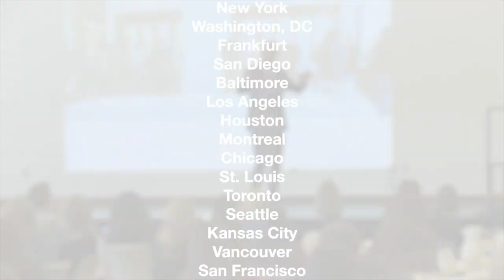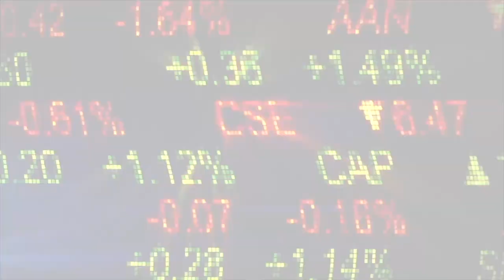Tommaso Cardullo, Italian Sensory & Clothier Expert, Works w/ Barbie Clothier. Add Pleasure to Work!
Level up what you offer. Add beauty, share the best tastes, cook meals together, add great sensory pleasures visually and in your dress in creative ways as you do for others what you do. and on all podcast platforms.

Become more of an artisan with whatever you do. The more senses you touch the more memorable your service, work, and influence. Find a way to add sensory pleasures. Tommaso Cardullo, beauty and taste extraordinaire joins Mark S. Cook, who is in sweats to emphasize the comfort of rest and recovery. Purpose can always become more passionate for the doer and receiver if creative additions go well with your primary purpose and delivery. Thank you to Tommaso (tommasocardullo.com) and Taste117 (taste117.com) in Provo, UT.

and on all podcast platforms. Tommaso talks with award-winning speaker and consultant, Mark S. Cook. Among 600 acts of leaders, Cook discovered a “passion for purpose” was the #1 predictor of outstanding outcomes. Sensory pleasure is one of our primary pursuits in life, even on the job. to clarify your purpose, among the most meaningful needs and desires people have in life. Find your primary purpose: the "big why" you fulfill part of another’s work and life. Most importantly, a leader must engender a passion in purpose and transmit a couple other essentials.

Cook’s Bold Encounters are interviews with award-winning leaders to always sharpen his advanced method of leading that helps people get unstuck and thriving. The Tommaso Cardullo focuses directly on one of the twelve cardinal purposes and passions in all of human existence, especially when other’s consume our work—sensory pleasure.

Tommaso Cardullo, raised in Italy, succeeded in the US by bringing beauty, every sensory pleasure, and joy into people’s lives. Cardullo and Cook delve into the importance of adding sensory pleasure to whatever you bring to work and life. At the heart of any bold encounter is a shared experience, often encounters with multi-sensory pleasures. Give joy through innate, unexpected intangibles and more. Tommaso’s insights touch on purposeful design, overcoming challenges, embracing change, and approaching tasks with both intelligence and beauty.

Build meaningful connections and infuse passion and purpose in each experience you create:

"Life is about finding joy, and joy can be found in unexpected places."
"Experience is the investment and return-on-experience is the ultimate reward."
"Connections are essential; we are here to walk each other home."

A couple came to Tommaso. He made the wife look incredible. Yet she was confused. Then…

See the full interview at: MarkSpencerCook.com/Vodcast, YouTube, and all podcast platforms.

 Links for Mark S. Cook:
• Podcast: MarkSpencerCook.com/Podcast

Questions Explored:
• The bonding and team aspects of shared experiences in Italy.
• Tommaso's passion for chocolate and vinegar tasting.
• Insights on relationships and building connections.
• Challenges faced and lessons learned in Tommaso's journey.
• Purposeful design and storytelling in Tommaso's creations.
• Tommaso's shift to a purpose-driven leadership approach.
• Encouraging bold encounters and meaningful interactions.
• Adding beauty, taste, and engaging the senses in products.

Lessons Learned:
• Importance of shared experiences for building strong bonds.
• The power of engaging multiple senses in creating memorable experiences.
• Overcoming challenges and setbacks as opportunities for growth.
• Integrating beauty and intelligence for functional yet aesthetically pleasing products.
• Recognizing the significance of connections in personal and professional growth.
• Embracing change as a catalyst for new experiences and directions.
• Prioritizing purpose and the return on experience in leadership and products.
• Finding joy in unexpected places and seizing life's moments.

MarkSpencerCook.com |  WindfallPartners.com